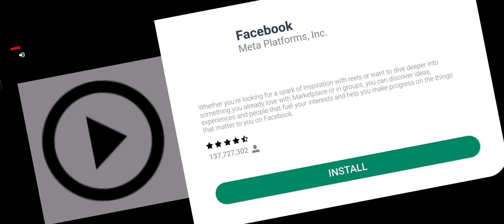Asphalt 9 : lengends mobile gameplay 🏎️💨💨 3...2..1 race⚡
Asphalt 9 : lengends mobile game

asphalt 9 lengends

asphalt 9 legends gameplay android

asphalt 9 legends mod apk

asphalt 9 legends pc

asphalt 9 legends soundtrack

asphalt 9 legends multiplayer with friends

asphalt 9 legends mobile gameplay

asphalt 9 legends song

asphalt 9 legends game

asphalt 9 legends mod apk unlimited money

for more check : ‎@msh_gameing_29

asphalt 9 legends gameplay pc

asphalt 9 legends gameplay mobile

asphalt 9 legends gameplay in hindi

asphalt 9 legends gameplay malayalam

asphalt 9 legends gameplay 2023

asphalt 9 legends gameplay laptop

asphalt 9 legends gameplay tamil

asphalt 9 legends gameplay video

asphalt 9 legends gameplay ios

asphalt 9 soundtrack

asphalt 9 mod apk unlimited money

asphalt 9 multiplayer with friends

asphalt 9 redeem code